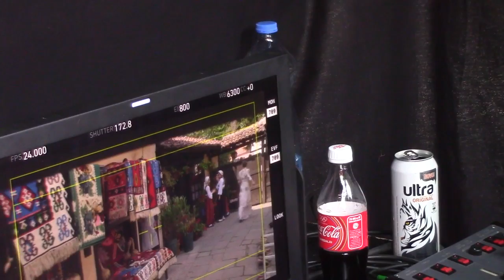Snimaju se prve klape filma u Pirotu 05.09.2016.